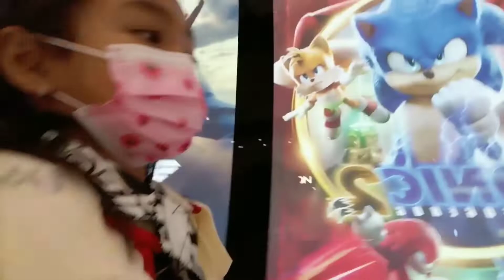FATHER'S DAY CELEBRATION(TEAM DYARYO 😂)